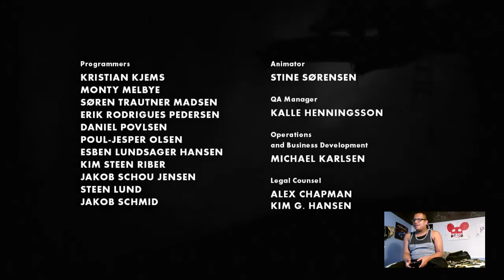Tyme to MAMBO! (pt. 5) [FINALE (Sad, feelsz)]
this game waz great from start to end, i wanna thank Microsoft Studios for giving me the code to play a fantastic game :D -- Watch live